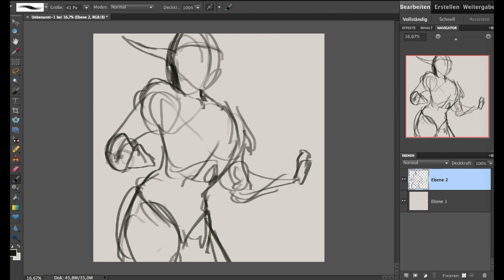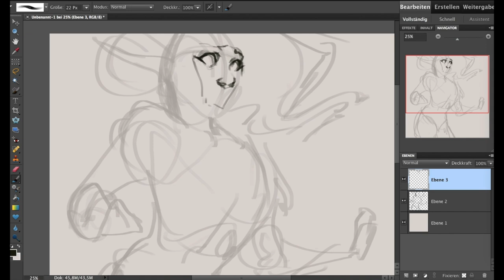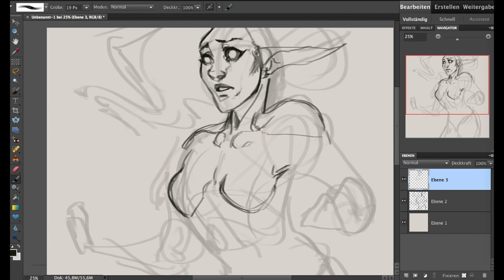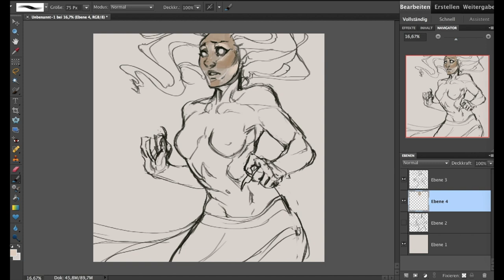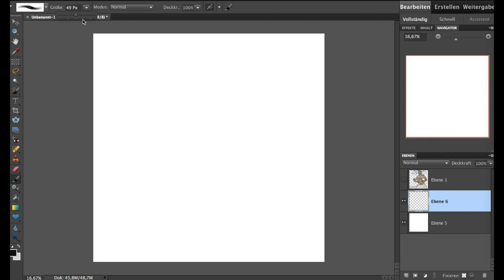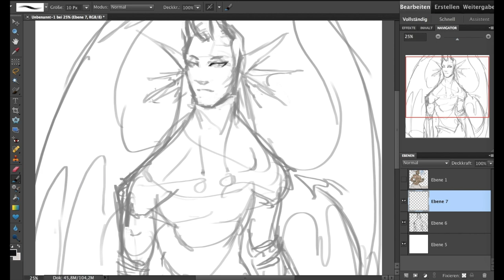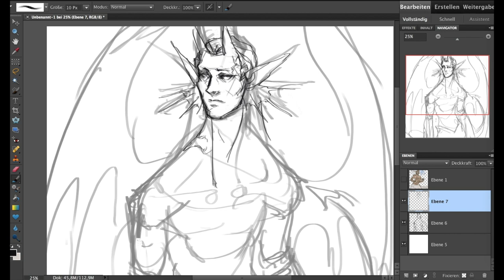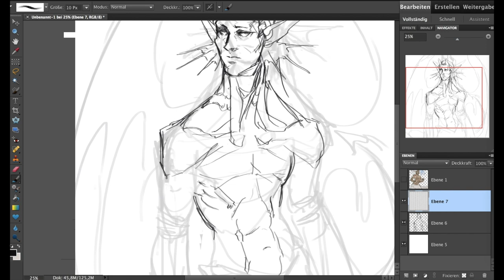Speedpaint.153 more sketching! (sped up 4x)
Since this was originally roughly 40, you could watch it at close to only double the speed using the 0.5 setting I believe! (I recommend switching to different music in that case, since the soundtrack will also be slowed down)